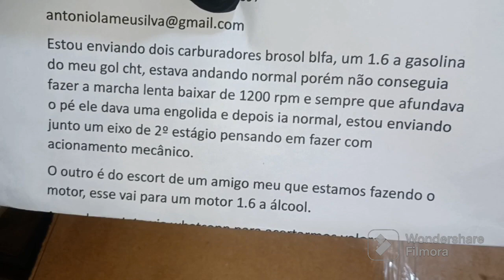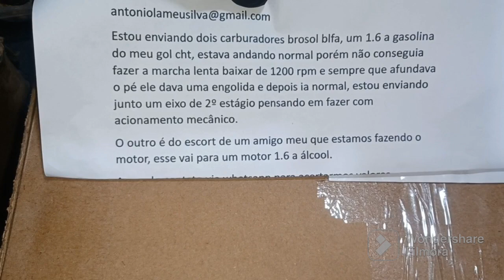AJCARBURADORES RESTAURAÇÃO CARBURADOR SOLEX H30/34 BLFA ANTÔNIO